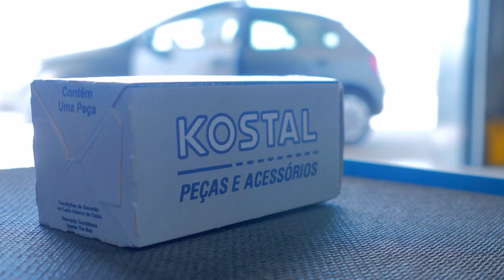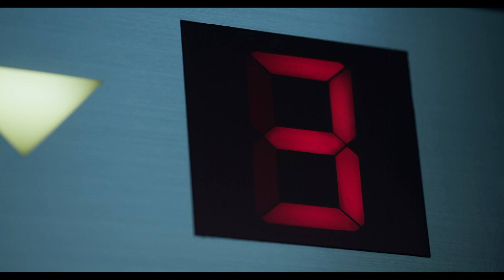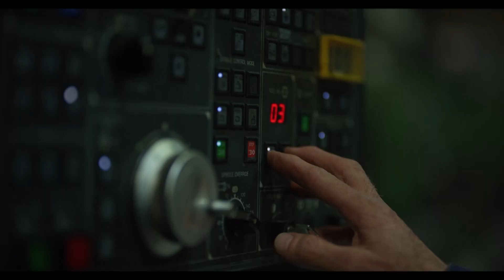Grandes Campeones - 22-08-2023 - Bloque 1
Los Grandes Campeones repasan todo lo que dejó el intenso fin de semana del Turismo Carretera en Buenos Aires.